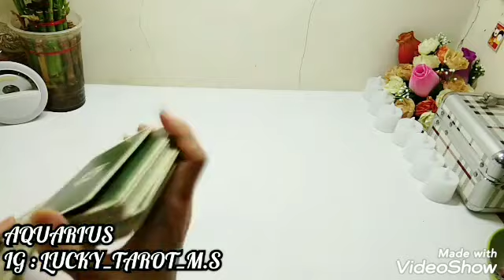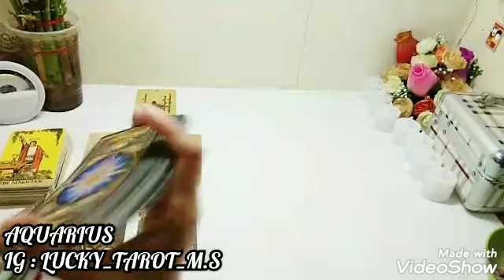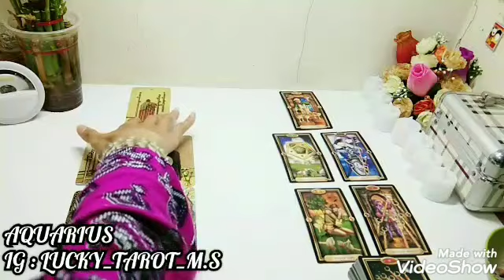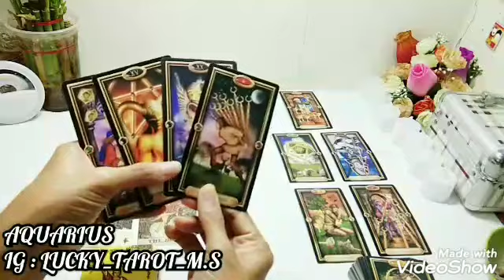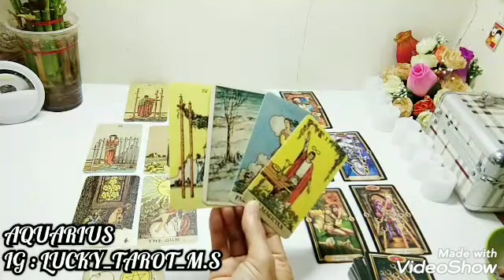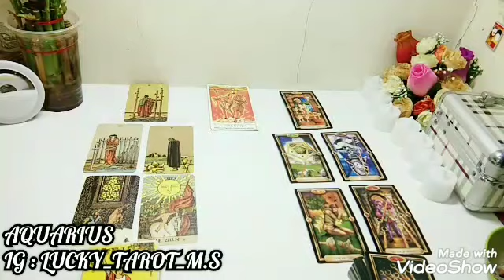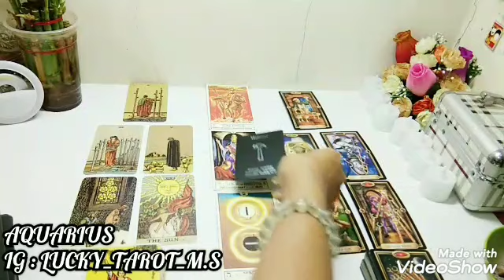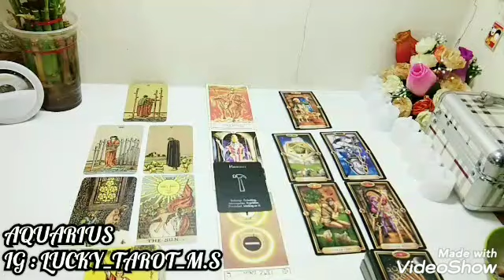♒ AQUARIUS * AKU & KAMU *🌸KALIAN SAMA SAMA SUSAH MOVE ON🌸TIMELESS